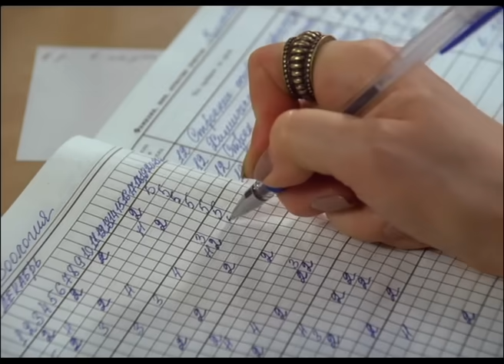Ералаш №273 "Мелодия для кобры"